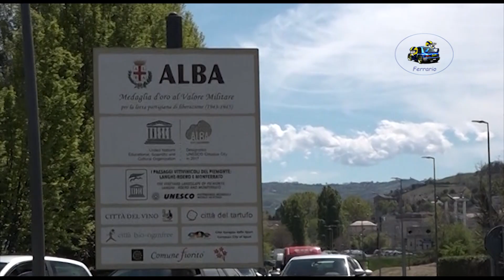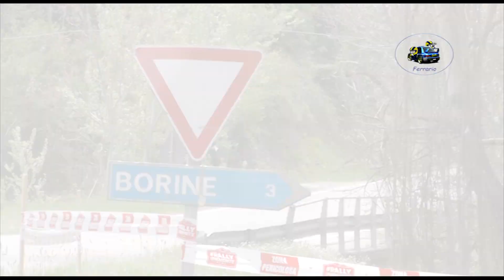17° RA Rally Regione Piemonte 2023 CLIP OLIVIERI-VIOTTI by Ferrario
I migliori passaggi esterni dell'equipaggio OLIVIERI-VIOTTI su Suzuki Swift durante il 17° RA Rally Regione Piemonte 2023.